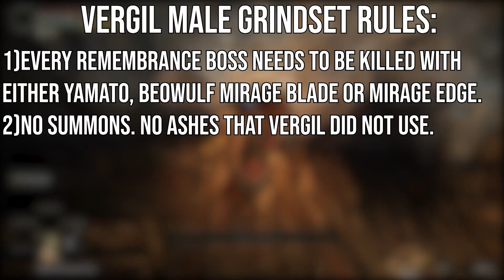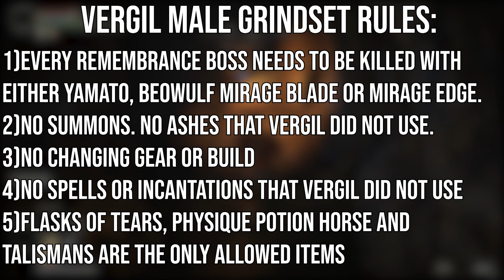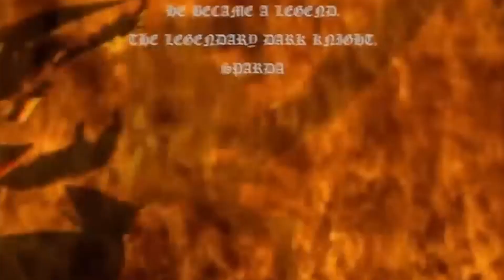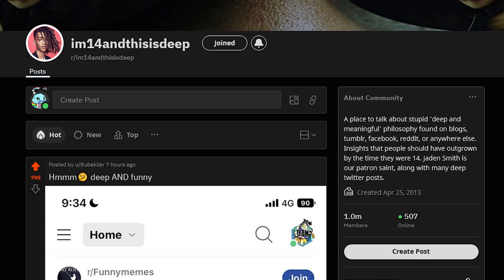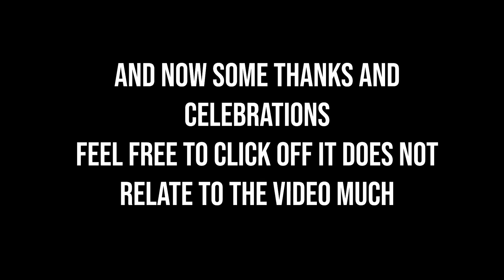Vergil Gets All Achievements In Elden Ring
Getting the Elden Ring Platinum, but with a twist.
If you wish to be as motivated as me, the run uses: Moonveil as the Yamato, Spiked Cestus as Beowulf (the regular will also do fine), Carian GreatSword as the Mirage Blade, GreatBlade Phalanx (if you are going for DMC3 or DmC Vergil) or Carian Phalanx (if you are going for DMC V Vergil) as Mirage Blades.
For Talismans I used Carian Filigreed Crest, Shard of Alexander, Erdtree's Favor +2 and Green Turtle Talisman.
For the Armor it's Preceptor's Long Gown, Preceptor's Gloves, Preceptor's Trousers.
Timestamps for your convinience:
00:00 Intro
01:10 Challenge Rules
02:16 Start of the Run
03:49 Gathering Gear
07:57 Killin' Demons
08:58 Search for Motivation
10:58 Giants and Melania
13:45 Azula
14:33 Endgame
17:55 Outro